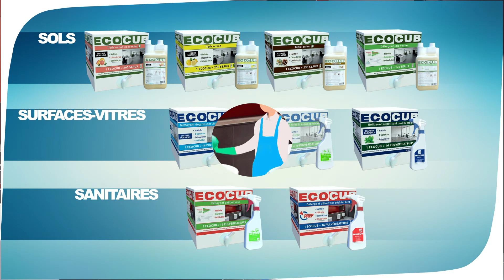Ecocub la solution entretien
Ecocub de proven Orapi est la solution d'entretien écnomique et écologique avec un dosage maitrisé et des déchets limités.